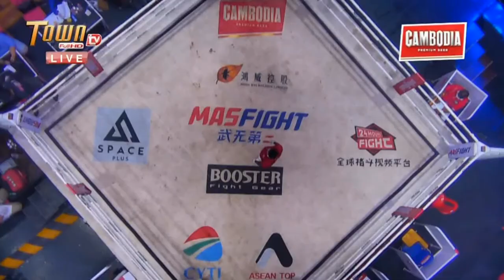គង់ ហូវ vs សេក ថាវរី | Kong Hov vs Sek Thavery | Town Mas Fight Cambodia